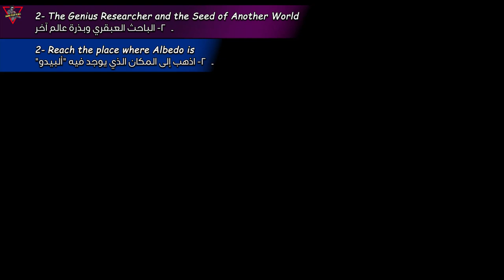Story Quest: Albedo / Chapter: Princeps Cretaceus / Act I: Traveler Observation Report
The Traveler and Paimon arrive at Timaeus' alchemy store to speak with him but instead find a young lady maintaining the stall. She introduces herself as Sucrose and recognizes them as the Traveler who repelled Stormterror. She expresses her desire to research them but then remembers that they could assist her master, Albedo, who is particularly troubled by one of his experiments—something she has never seen before. Sucrose explains that Albedo is a master alchemist, and people from all over Teyvat come to him for answers. She mentions that Albedo is likely to reward them if they help him and that he can be found with Timaeus at Dragonspine.

0:00 Intro
1) The Rumored Alchemist

0:39 1- Go to Mondstadt's alchemy store
0:48 2- Speak to the young lady at the store
4:35 3- Head to the entrance of Dragonspine
5:00 4- Get close to the two people talking
2) The Genius Researcher and the Seed of Another World

8:33 1- Use your Elemental Sight to follow Albedo's tracks
10:13 2- Reach the place where Albedo is
10:48 3- Defeat the startled hilichurls
11:01 4- Speak with Albedo
3) The First Experiment: Elements

15:40 1- Head to the test site
19:55 2- Defeat the slimes to complete the experiment
20:37 3- Talk to Albedo and hear his conclusions
22:48 4- Follow the road and search for a Starsilver Catalyst
23:26 5- Head for Albedo's Campsite
26:27 6- Take the potion from the desk
26:42 7- Drink the potion
26:54 8- Talk to Albedo and hear his conclusions
4) The Second Experiment: The World

30:31 1- Observe the installations in the camp
31:14 2- Talk to the returning Albedo
34:00 3- Cook some Sunshine Sprat and give it to Albedo
37:32 4- Use Elemental Sight to look for the lost items
37:58 5- Talk to Albedo and hear his conclusions
5) The Third Experiment: Life

40:14 1- Head to the location of the next experiment
41:46 2- Reach the location that Albedo designated
42:32 3- Talk to Albedo and hear his conclusions
6) The Final Experiment: Withering Glory

45:29 1- Head to the location of the intelligence test
46:54 2- Solve the nearby mechanism
49:44 3- Return to the center and activate the device
50:02 4- Investigate the area behind the drain
54:23 5- Return to the campsite and hear Albedo's conclusions